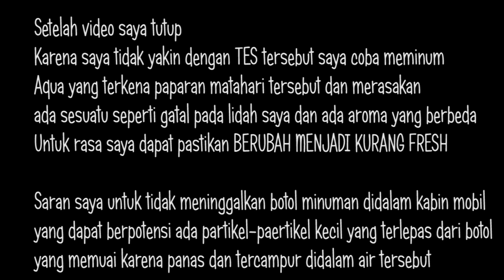BAHAYA MENINGGALKAN MINUMAN DIDALAM MOBIL (rasanya jadi gatal)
Mohon Baca DESKRIPSI

Setelah video saya tutup
Karena saya tidak yakin dengan TES tersebut saya coba meminum
Aqua yang terkena paparan matahari tersebut dan merasakan
ada sesuatu seperti gatal pada lidah saya dan ada aroma yang berbeda
Untuk rasa saya dapat pastikan BERUBAH MENJADI KURANG FRESH

Saran saya untuk tidak meninggalkan botol minuman didalam kabin mobil
yang dapat berpotensi ada partikel-paertikel kecil yang terlepas dari botol
yang memuai karena panas dan tercampur didalam air tersebut

CP
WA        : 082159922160